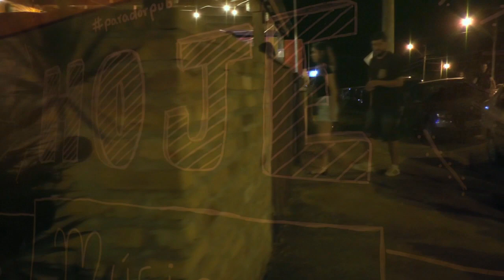Está no ar o episódio número 03 do Programa Personagens de Tapes.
O jornalista Voltaire Santos entrevista o produtor rural, Fábio Eckert e vamos descobrir:

- Fábio Eckert sonha em entrar para a política Tapense? E pode ser candidato na próxima eleição?

- Como a produção de arroz e soja pode gerar mais empregos em Tapes?

- Como a Empresa Eckert Agronegócios se tornou referência e exemplo para todo o Brasil?

- Qual foi a promessa que  Fábio Eckert fez chorando e emocionado para que seu pai se recuperasse?

- Por que muitos produtores rurais de Tapes quebraram e estão abandonando este tipo de negócio?